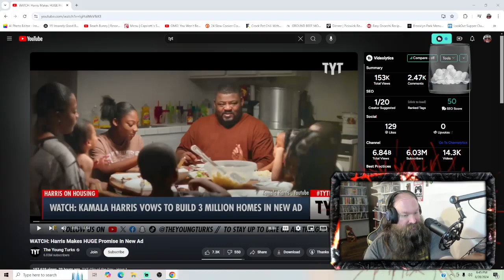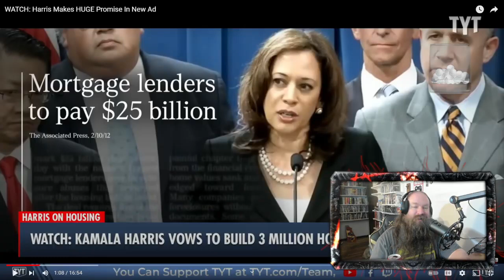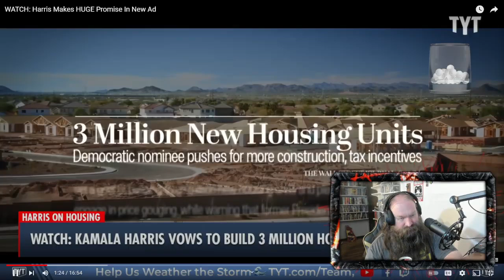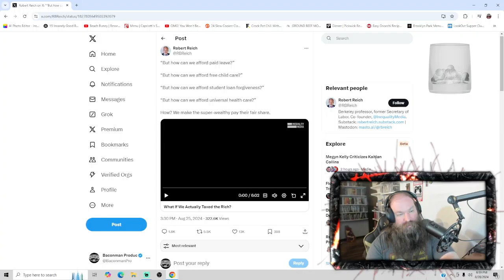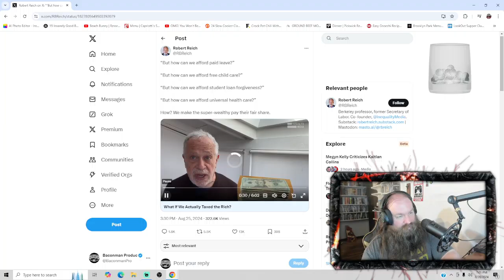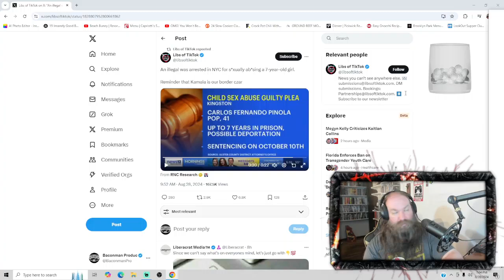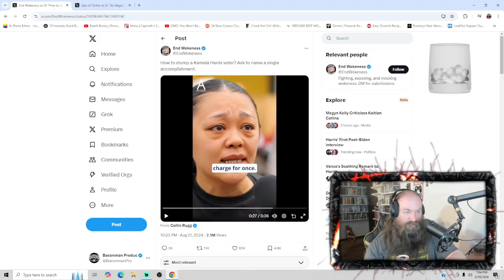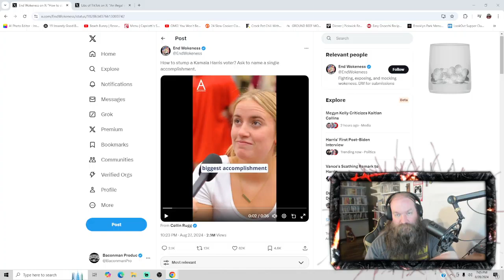Oh how I love the left they always give great content to make fun of *Re-upload*